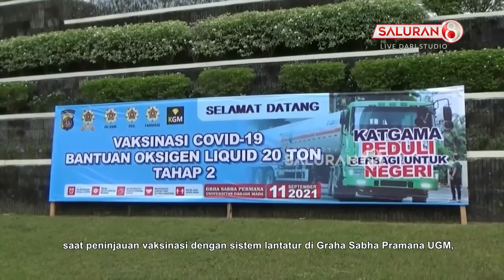Berkat Mesin Diplomasi, Indonesia Berhasil Lampaui Target Vaksinasi dari WHO!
- Untuk menekan penyebaran Covid-19, Indonesia terus melakukan vaksinasi dengan mendatangkan berbagai jenis vaksin dari luar negeri. Dibalik keberhasilan pemerintah mendatangkan vaksin Covid, ada kerja keras yang dilakukan oleh kementerian luar negeri. Dimana mesin diplomasi Indonesia terus bergerak untuk membuka akses dan merajut kerja sama dengan sejumlah negara, demi mencukupi kebutuhan vaksin bagi masyarakat.